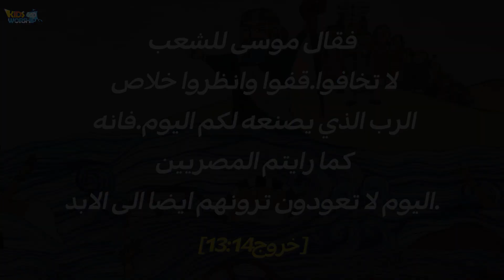16 موسى 3_Moses3_Arabic_Standard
[Director]
Dr. Dong Hee Han

[Dubber]
Tityana Ayman
تتيانا ايمن
Steven Salib
ستيفن صليب
Kerlos Ashraf
كيرلس اشرف

فقال موسى للشعب لا تخافوا.قفوا وانظروا خلاص الرب الذي يصنعه لكم اليوم.فانه كما رايتم المصريين اليوم لا تعودون ترونهم ايضا الى الابد.
(خروج14: 13)